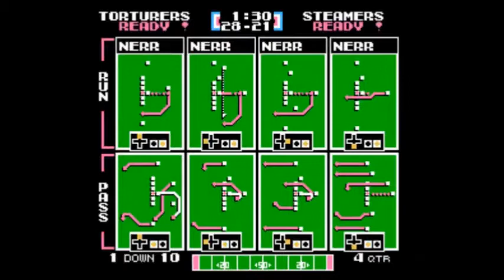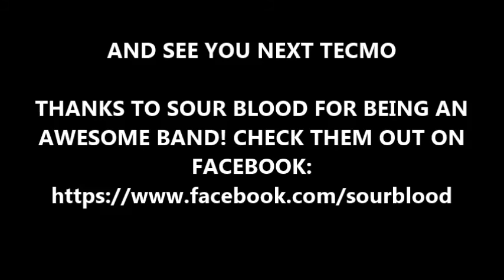TFO 2015 Week 16: TMNT Torturers vs Cleveland Steamers (TNF)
SPECIAL NOTES: 2015 Season; Week 16 Thursday Night Football (commentary)